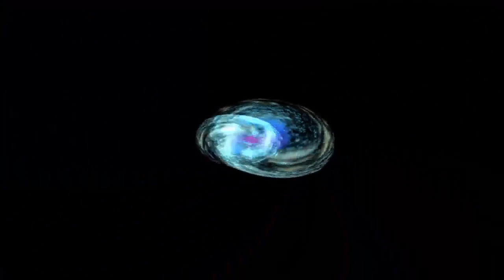Josh Woodward - The Wake (Full Album)